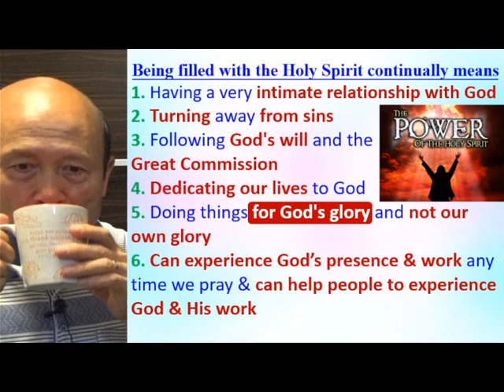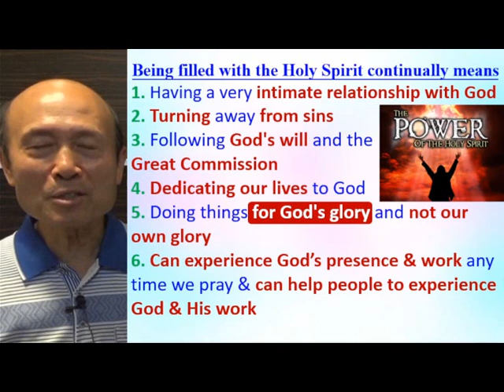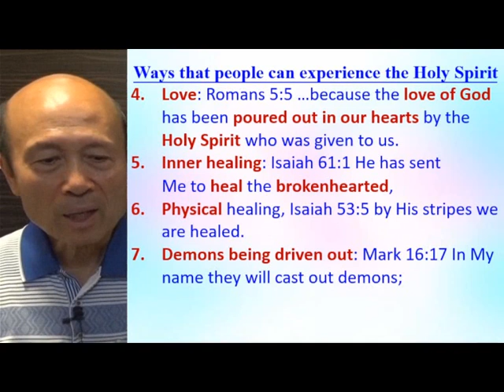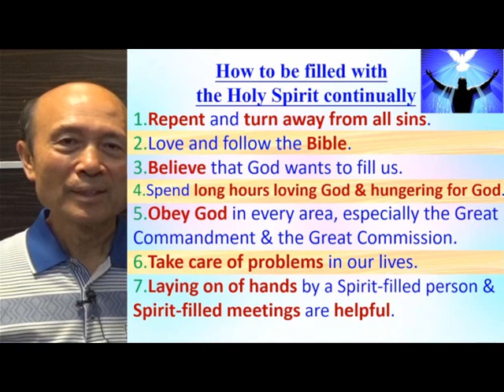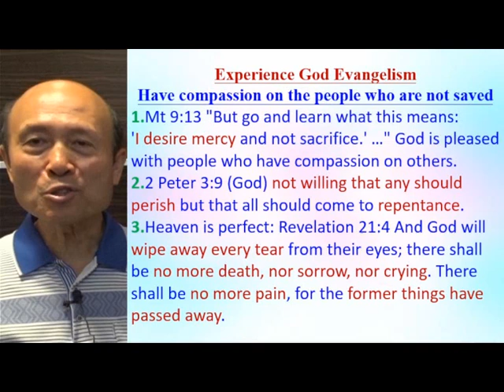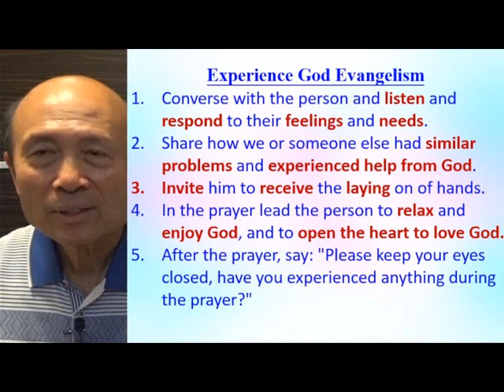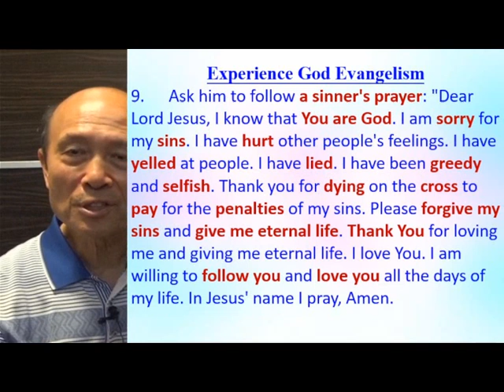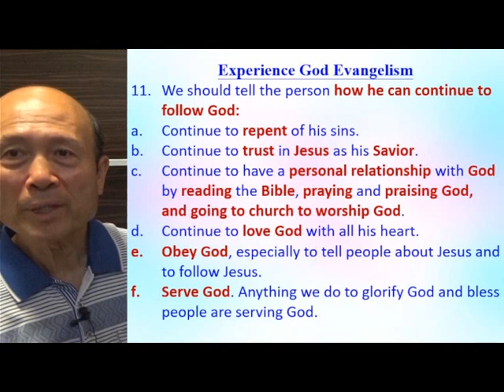How to be filled with the Holy Spirit & Experience God Evangelism (A) - Eng - 葉牧師 - 2024.04.15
How to be filled with the Holy Spirit & Experience God Evangelism (A)

 1. 與主的關係：怎樣建立與主相愛的關係，怎樣從主的愛得力，怎樣深信神的供應和計劃。
 2. 處理生命：怎樣不被人、罪、負面思想情緒和潛意識、婚姻和生活的問題、和侍奉的問題影響。
3. 進入不同層次的侍奉：侍奉可以由簡單的生活見證，到建立別人的靈命，或進入策略性的侍奉。